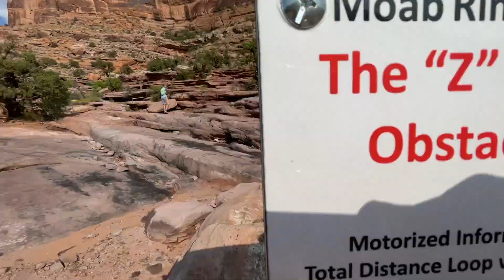Moab Rim Trail with Geahr Offroad. Part 1 of the Westward GO 2.0 series.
The Geahr Offroad crew ventured west to try out some new to us trails. If you have a daily driver or a nice weekend warrior and you are curious about what trails you can do this is the series for you. We will do some scenic trails and some harder trails to test our drivers and their rigs. This channel doesn't drown you in music through the whole video and show random nothingness. We show you the good stuff and only add music when we have to. Sit back and enjoy the sights and sounds of the trail.
Shout out to @bigskinny's adventures for sharing some of his video to help make this video what it is.